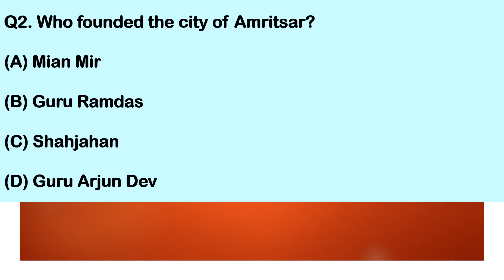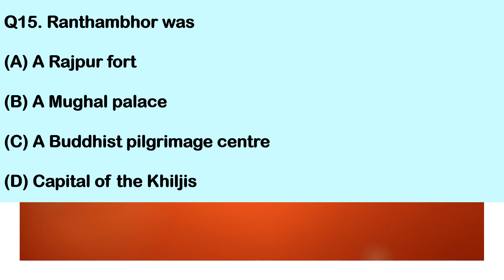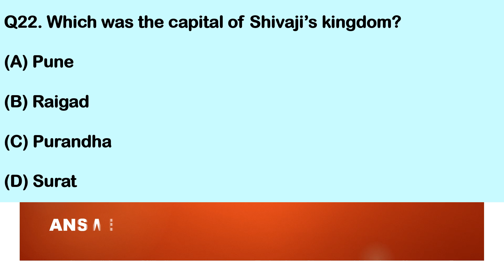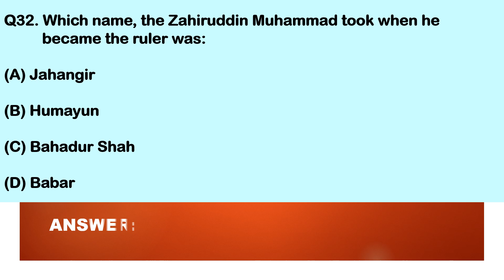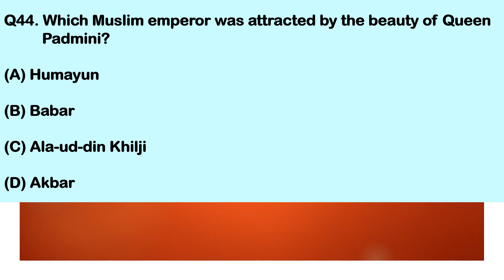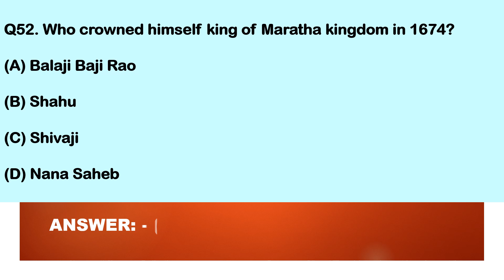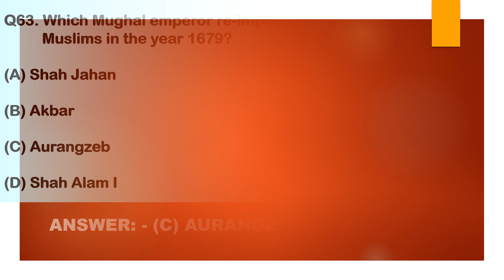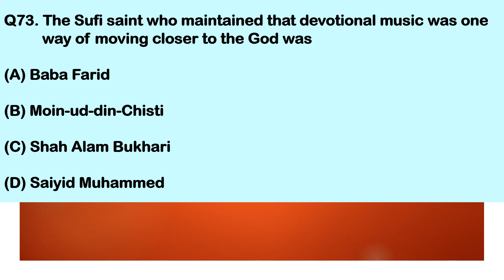Middle Ages or Medieval Period of Indian History Important Notes for Exams